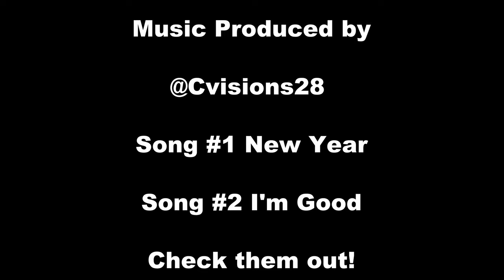Caleb Wright SW Kansas Storm Highlights!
Caleb Wright #23
SW Kansas Storm
Highlights 2022
Champions Indoor Football

Song 1- New Year
Song 2- I'm Good
Check them out!